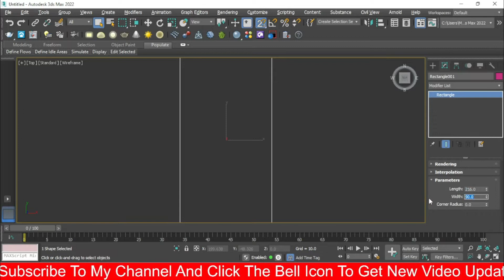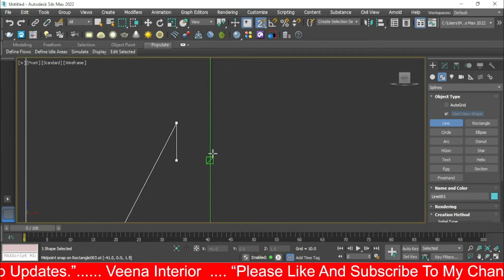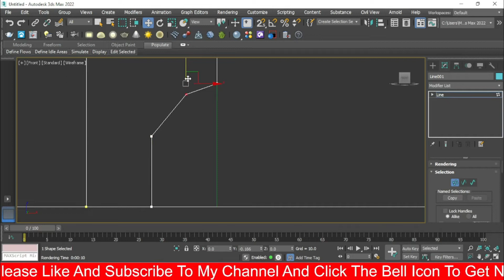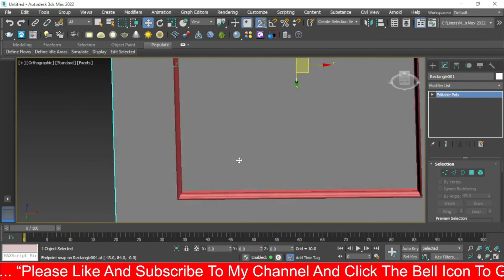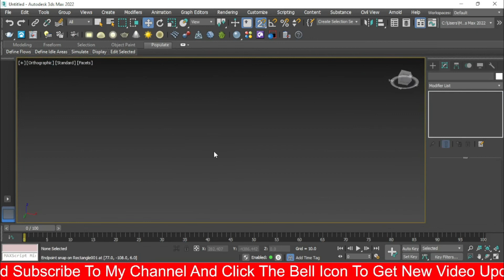How To Make False Ceiling Cornice Design In 3DS Max || Veena Interior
Veena Interior
Interior Designer :-Harish Suthar